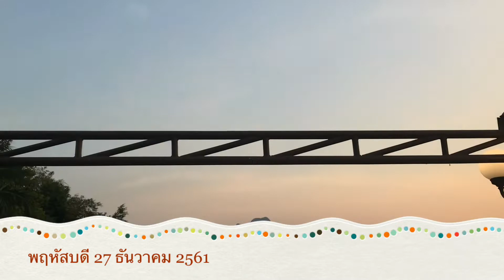‪รีวิว มื้อเย็น ครัวชุกโดน ร้านอาหารอันดับหนึ่งของจังหวัดกาญจนบุรี จากการจัดอันดับ ช่อง GMM 25‬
พฤหัสบดี 27 ธันวาคม 2561